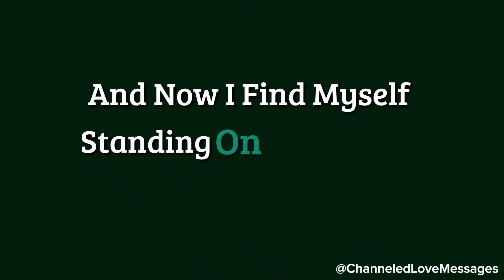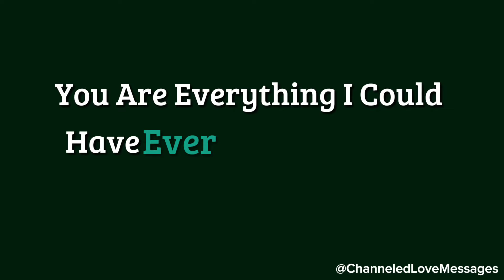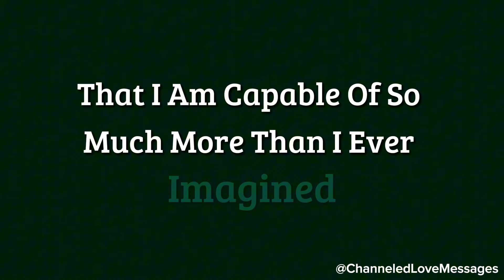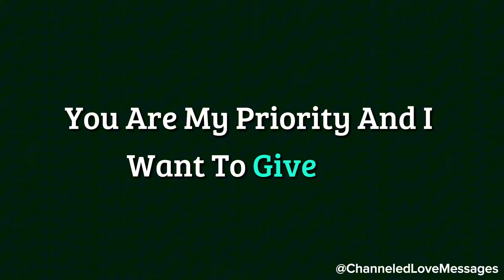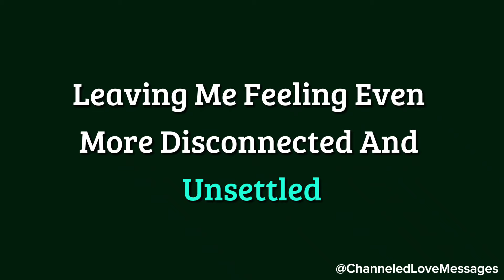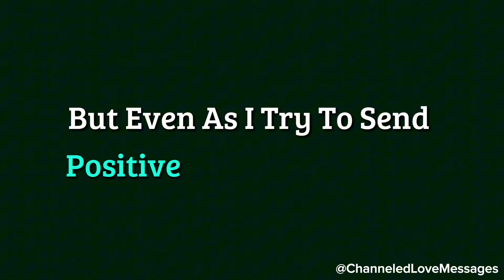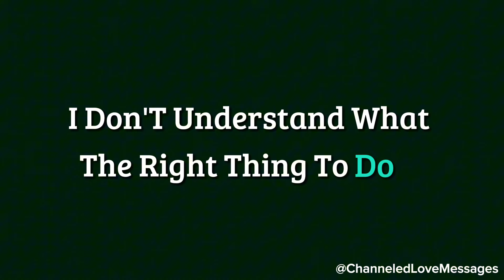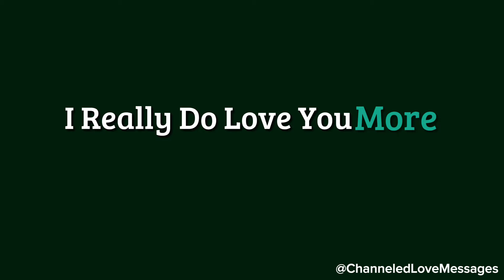You will be shocked to see what has happened in their life because of you...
You will be shocked to see what has happened in their life because of you...😱❤️🥹 channeled messages from your person